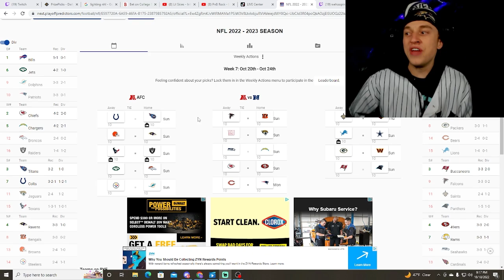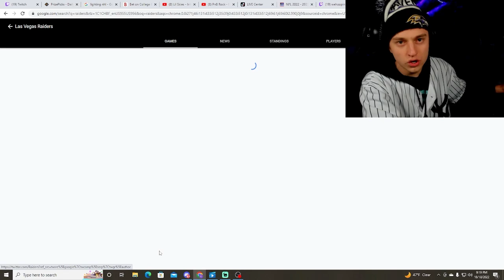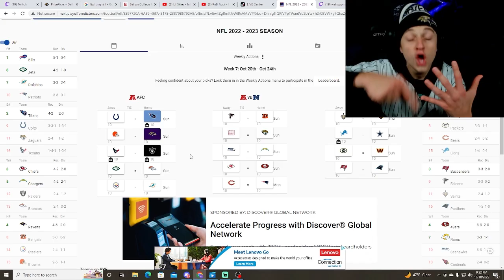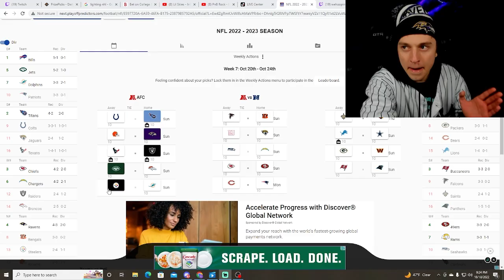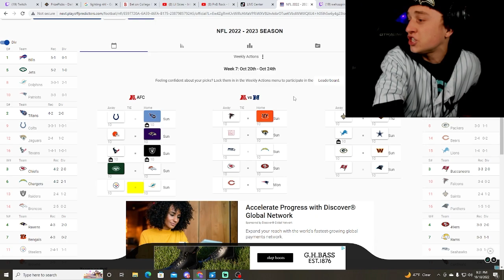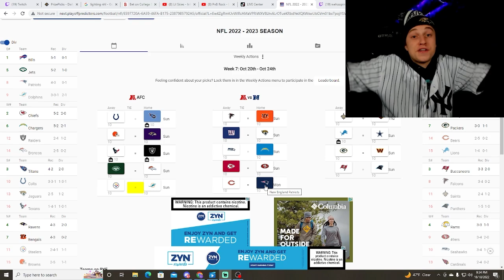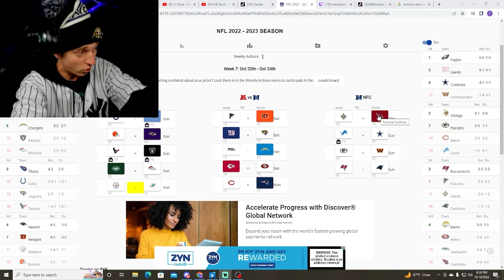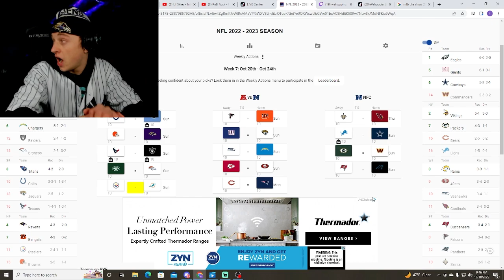My week 7 NFL predictions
In today's video I will be giving my takes on WEEK 6 on the start of the NFL SEASON!